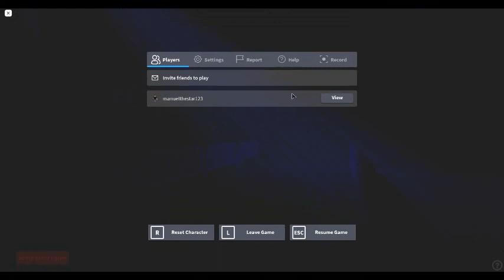hells domain maze